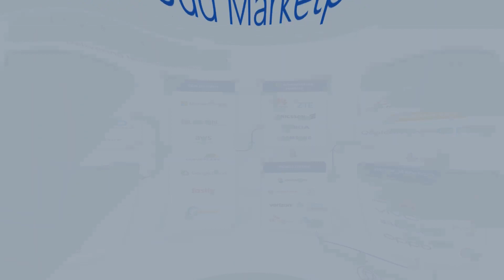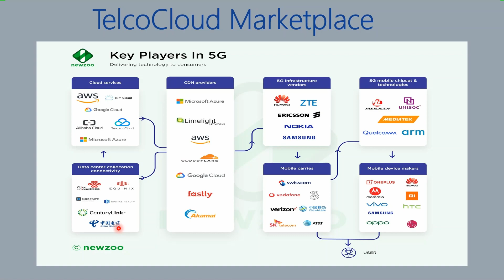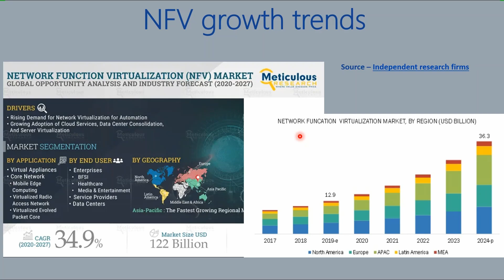3. Is NFV good for you? Know about NFV market place & growth trends | Career guidance | Telecom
In this video, we explore the NFV marketplace and the latest growth trends shaping the industry. Discover the prominent companies leading the way in the NFV space, such as Cisco, Huawei, Ericsson, VMware, and Nokia. We'll discuss their innovative solutions, contributions to the NFV ecosystem, and their impact on the market.

00:25 Select 5G clean telecom companies
01:52 Key players in 5G
03:20 NFV growth trends